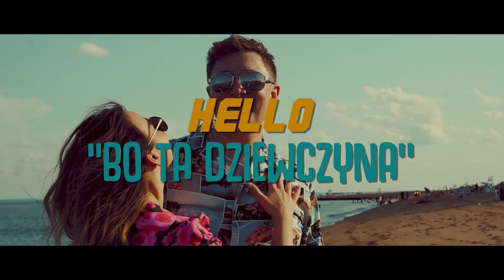Hello - Bo ta dziewczyna (trailer)